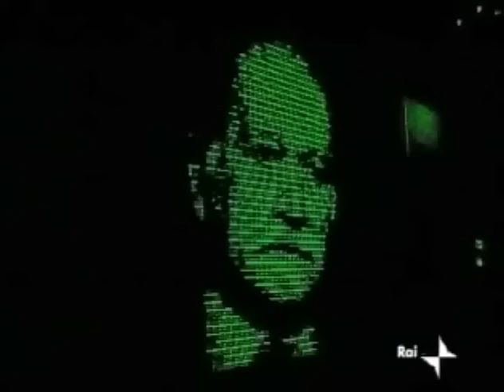Intervista a Giorgio Almirante 29 aprile 1987